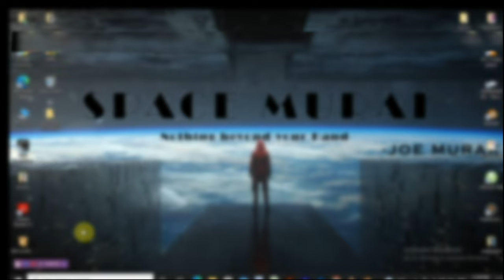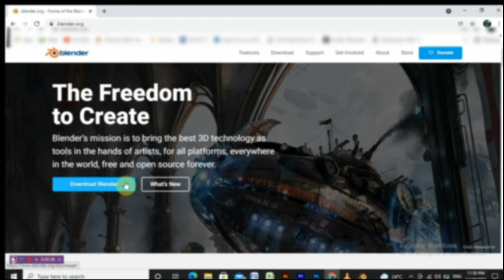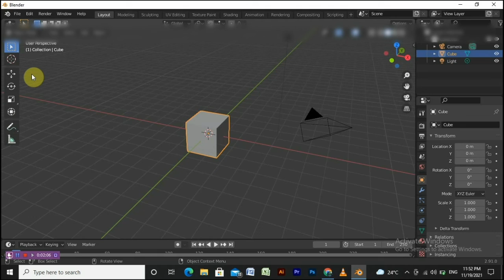HOW TO DOWNLOAD BLENDER PART-1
Hi guy's this is the first video of my blender tutorial series complete basics are going to be teached in my youtube channel.